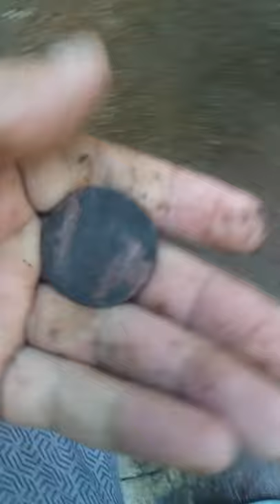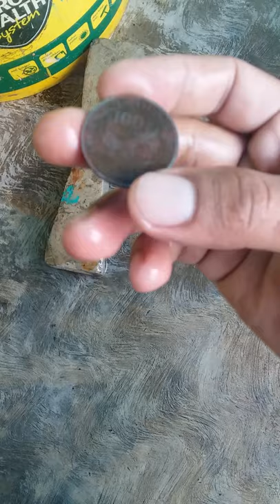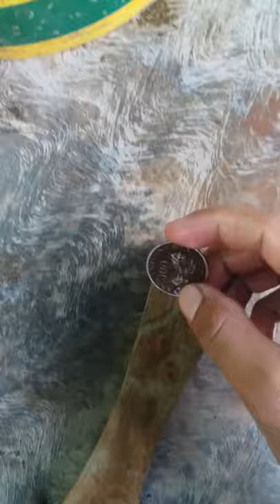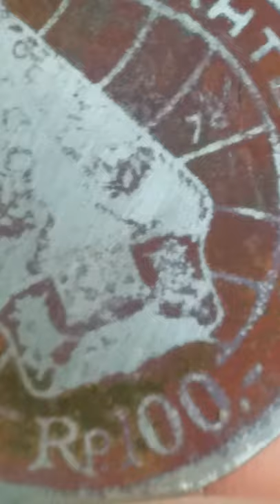NEMU KOIN TERTIMBUN/42 tahun yang lalu/1978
nemu uang tertimbun 42 tahun yang lalu..kirain emas taunya 100 rupiah tahun 1978...